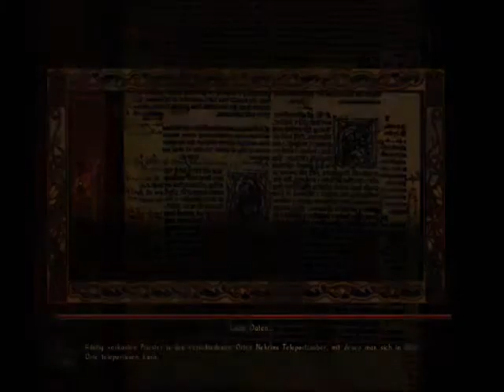Nehrim Gampplay German 003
Nehrim Am  Rande des Schicksals Gameplay

Kampf mit Wasserelementar